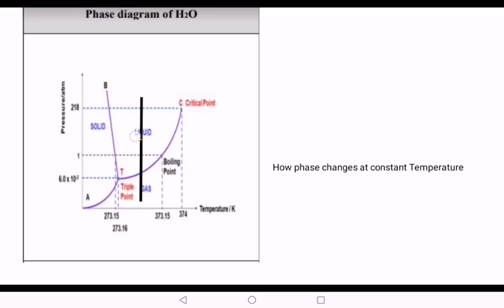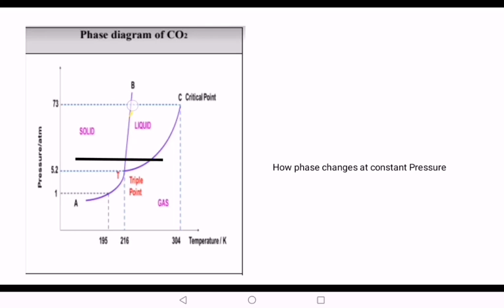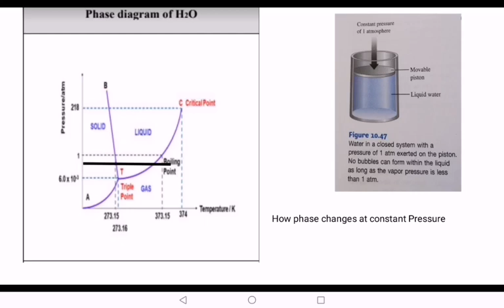PHASE DIAGRAM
This video explains how to interpret the phase diagram of water and carbon dioxide.
I hope you can understand this topic better